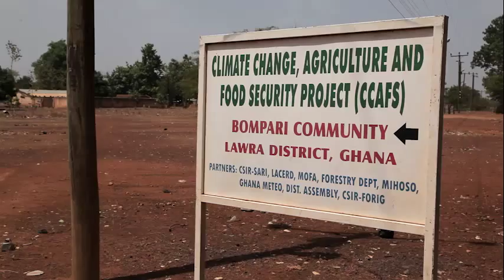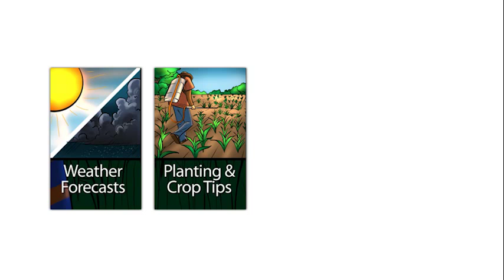Ghanaian Filmmaker - ESOKO/CCAFS - Documentary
Director: Timothy  E. Doh
DP: Timothy  E. Doh

EYEBROW Films. Accra. Ghana